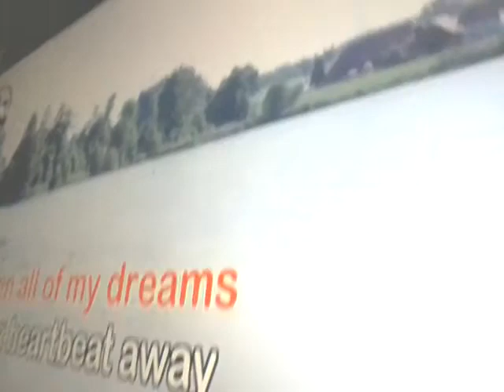Singing with friends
Birit hanggang kaya pa